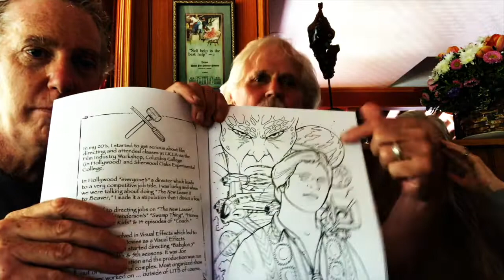Leave it to Beaver TONY DOW Talks his TV Shows! - Fireball Tim BEST OF SHOW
Leave it to Beaver TONY DOW Talks his TV Shows! - Fireball Tim BEST OF SHOW- Tony Dow talk "Babylon5," "Swamp Thing" and "Leave it to Beaver."

Leave it to Beaver TONY DOW Talk his TV Shows!